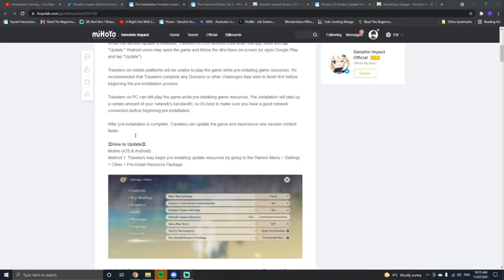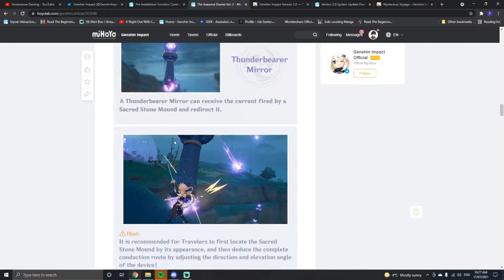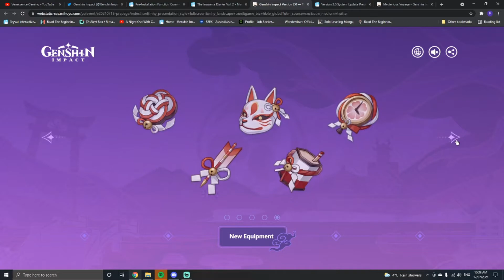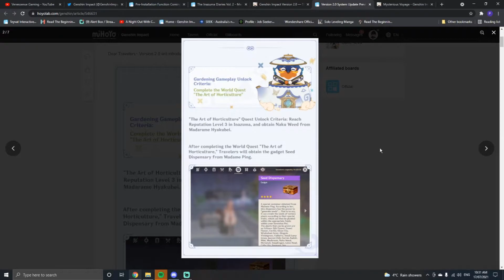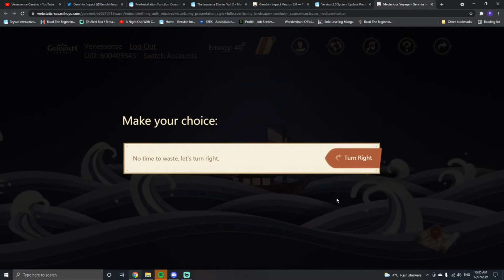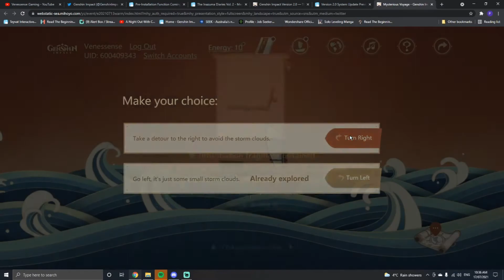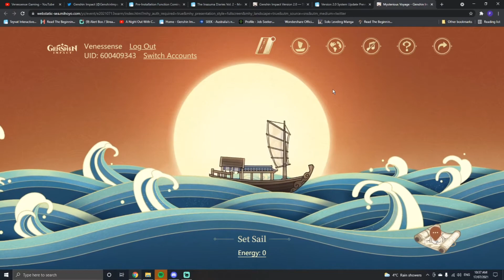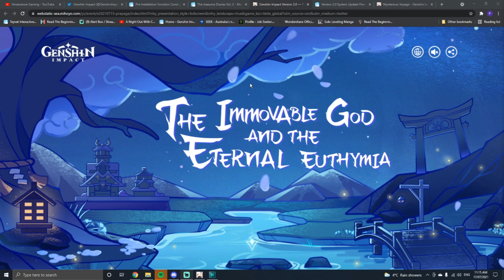This week in Genshin Impact : Genshin Recap - [Genshin Impact 1.6](17/07/21)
Not too Much going on this week, just 1 event ended and a few approaching the end. More news about 2.0 was released but I'll cover that in more detail next week.